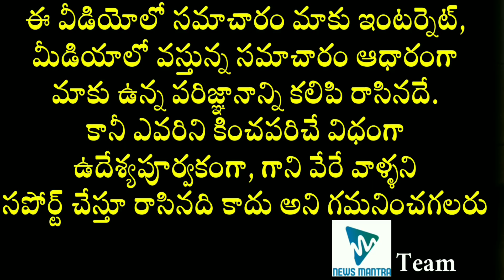List Of Hero And Heroines Who Once Acted In Side Roles | Vijay Deverakonda | Sai Pallavi | Trisha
List Of Hero And Heroines Who Once Acted In Side Roles. The list of Actors and Actresses who once acted in side roles can be known in this video.